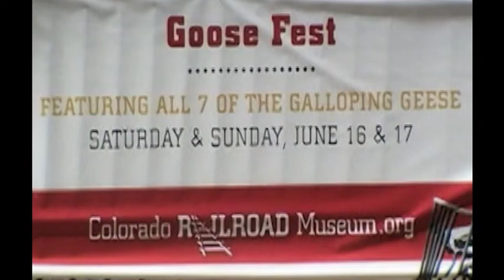An RGS moment at the Colorado Railroad Museum: 6-17-12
Motor #6 stalled out just as the Goose Parade was about to begin.  No problem.  Fortunately it was at the top of the hill.